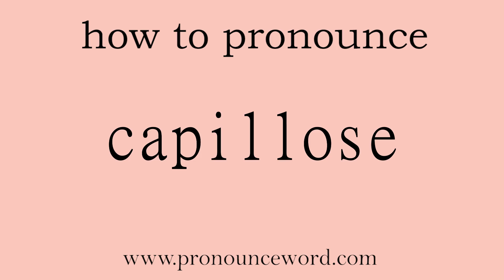capillose. How to pronounce the english word capillose .Start with C. Learn from me.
Follow me!Learn from me how to pronounce the english word capillose.This video shows you how to pronounce the English word capillose .